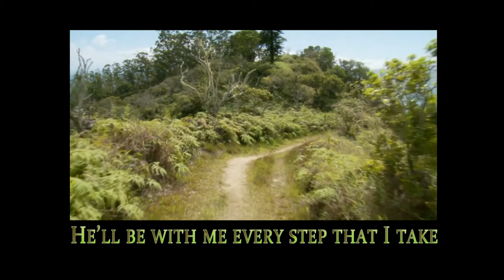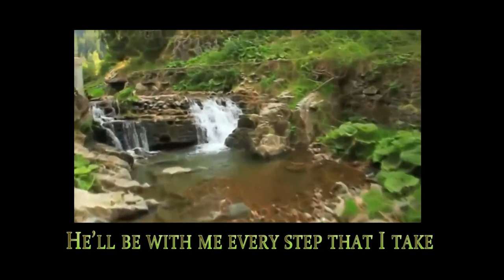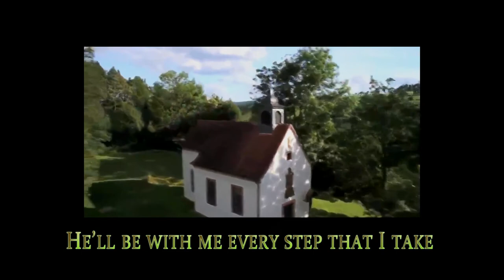His Name is Jesus ~ James Rice ~ Lyrics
This is a beautiful song, Performed By: James Rice, Written By: Mark Taylor
    Carleen♥